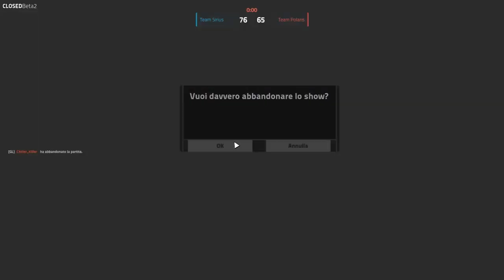Bullet Run | Prime impressioni | Commentary